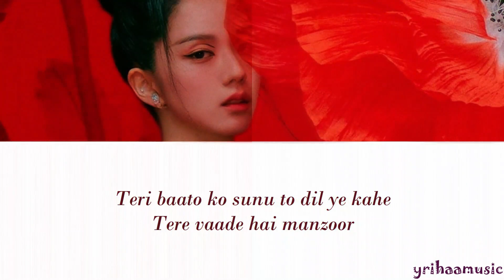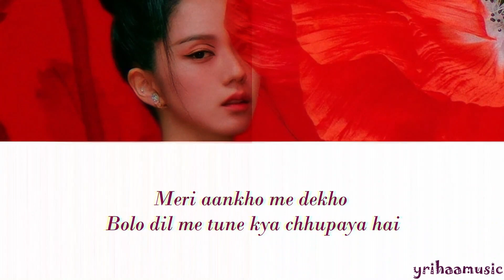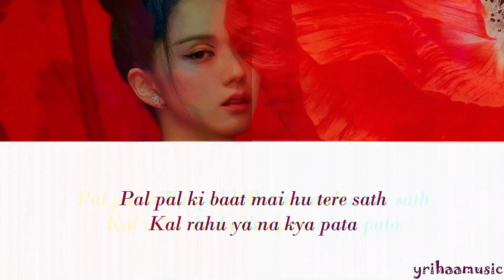Jisoo - 'All Eyes On Me' | Hindi Cover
JISOO - '꽃 (All Eyes On Me)' | Hindi Cover

As usual, this is just a Hindi rewrite, not a direct translation

🚫🚫"DON'T USE MY LYRICS"🚫🚫

Equipment we use:
Mobile Phone for video
(If you're going to buy use these links given above)

Cover song (BY YRIHAA) -
Vocal: Ruchi
Rap: Ruchi
Lyrics: Ruchi
Mixing and Mastering: Surbhi
Video Editing: Ruchi & Surbhi

Instrumental- LOWFEEL MUSIC

(방탄소년단) (블랙핑크)